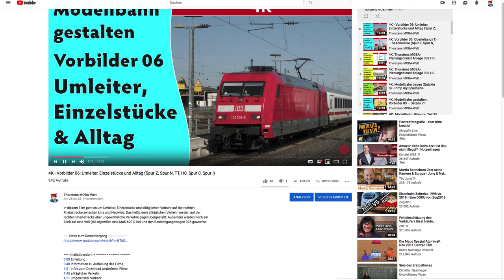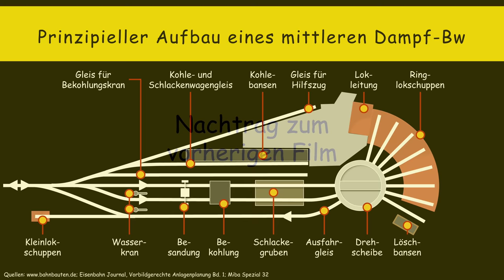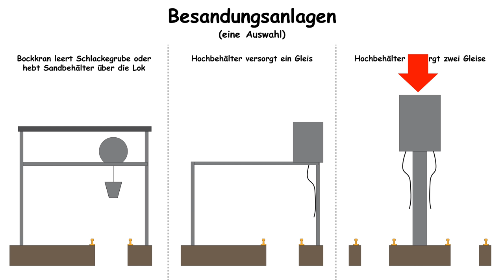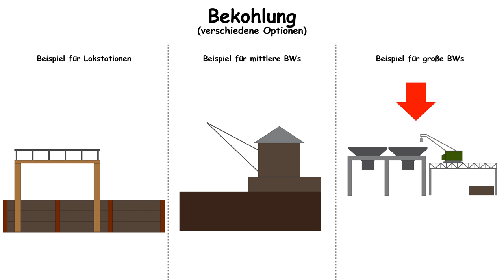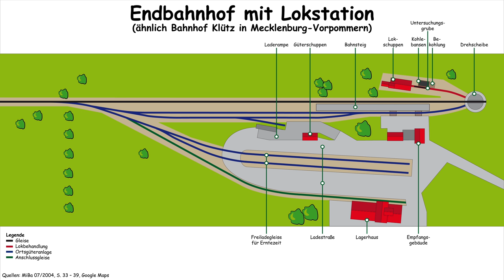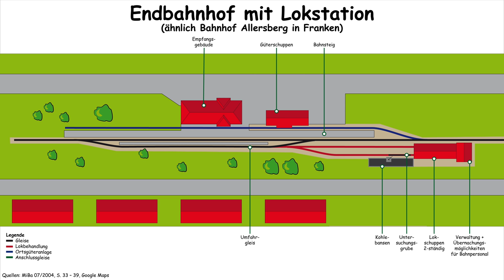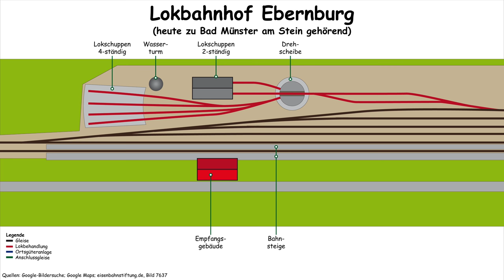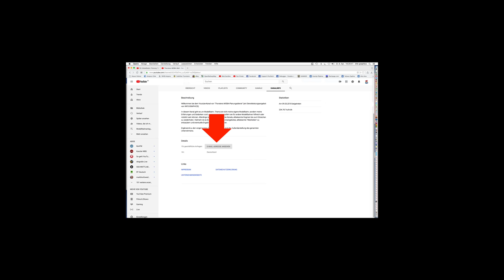4K – Modellbahn: Planung Teil 37: BWs (2) – Behandlungsanlagen (mit Gleisplänen)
Dampflok-Betriebswerke oder auch Dampflok-BWs sind Thema dieses Films. Genauer: Es werden zuerst ein paar Behandlungsanlagen näher besprochen. Danach werden zwei Lokstationen, ein Lokbahnhof und ein BW mit Gleisplänen vorgestellt. Alle Stationen sind auf die eine oder andere Art besonders tauglich für die Modellbahnanlage

–– Inhaltsübersicht
0:00 Einleitung
0:27 Hinweis zu Inhaltsübersicht
0:39 Thorstens MOBA-Planungsdienst
1:17 werbefreie Versionen meiner Filme
1:46 ältere Filme aufrufen
1:55 Intro
2:01 Nachtrag zum vorherigen Film
2:39 Ein Blick auf die Behandlungsanlagen
2:59 Besandung
3:59 Bekohlung
5:10 Schlackengruben
6:03 Gleispläne dem Vorbild nachempfunden
6:07 Endbahnhof mit Lokstation – Klütz
7:45 Endbahnhof mit Lokstation – Allersberg
9:08 Grenzbahnhof mit Lokbahnhof – Ebernburg
10:35 Damp-BW mit Drehscheibe und Schiebebühne – Rottweil
11:26 Outro
11:32 Kontakt zu Thorstens MOBA-Planungsdienst
11:52 Uploadtage

Dieser befasst sich mit Themen rund um die Modellbahn. Dabei sollen Themen grundsätzlich erörtert werden. Ziel ist es, Ideen und Denkanstöße für einen kreativen Umgang mit der Modellbahn zu geben. Ferner soll das Wissen zur Planung und zum Bau einer Modellbahn weiterentwickelt und vertieft werden. Wird versucht, dem Zuschauer eine Hilfestellung bei der Idee zur eigenen Anlage zu geben.